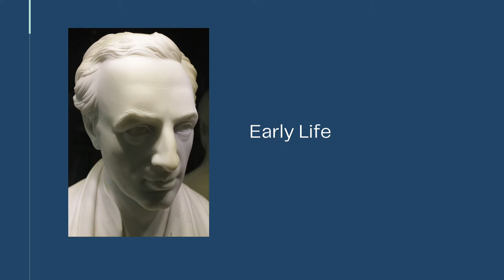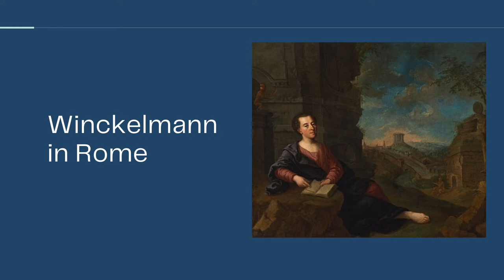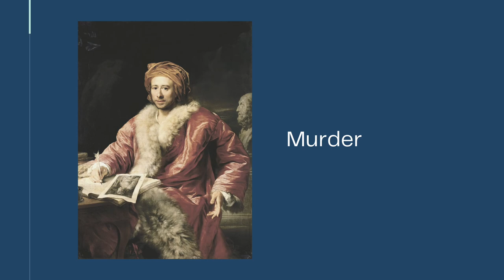Founders of Art History: Johann Joachim Winckelmann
In this video, I explore the life and works of one of the first art historians: Johann Joachim Winckelmann

Sources